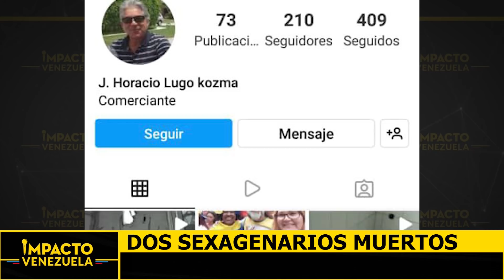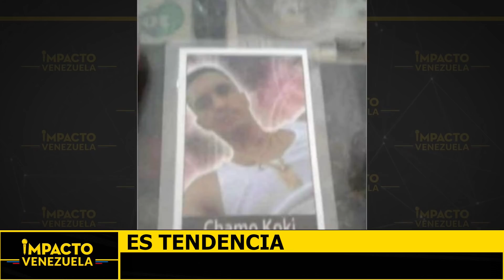EL DESTRUCTOR: RAFAEL RAMÍREZ ACUSA A MADURO DE RUINA DE PDVSA | 🔴 NOTICIAS VENEZUELA HOY Marzo 2022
Noticias Impacto Venezuela, con Jesús Albino.

Titulares:
* Momentos de terror. Delincuentes detonan una granada y dejan 5 heridos en un supermercado de Maracaibo

* Rutas de la muerte. Las Trochas se han convertido en aliviadero de cadáveres

* Cuerpos policiales tras la pista de los asesinos de un comerciante en el este de Caracas...

* Y les contamos quienes serán los encargados de poner la nota musical a la ceremonia de los premios Oscars 2022...